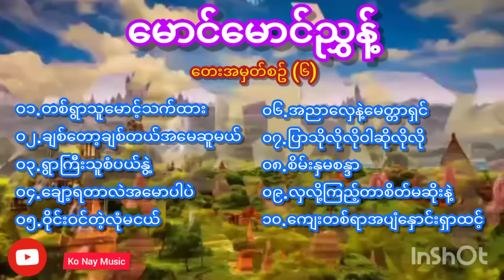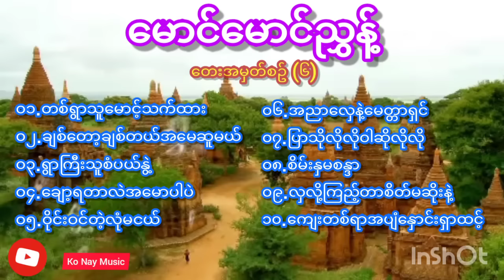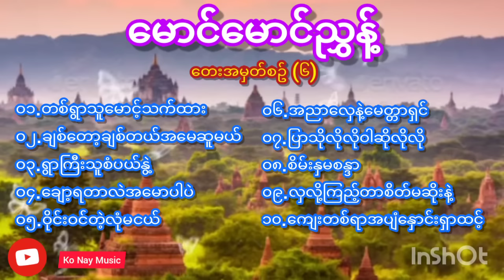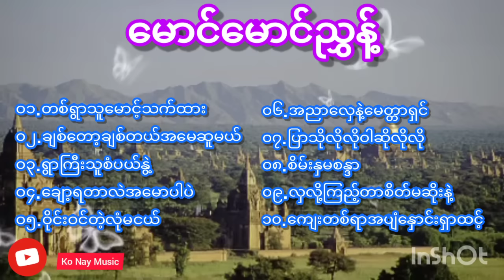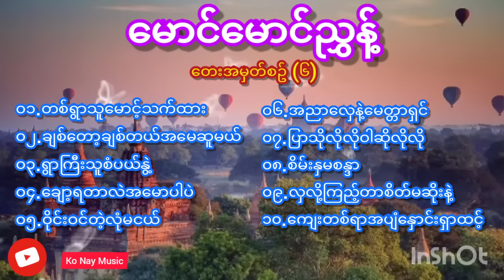မောင်မောင်ညွှန့် ❤️ တေးအမှတ်စဥ် (၆)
ေမာင္ေမာင္ၫႊန့္ ❤️ ေတးအမွတ္စဥ္ (၆)